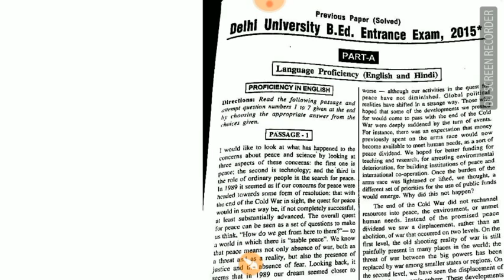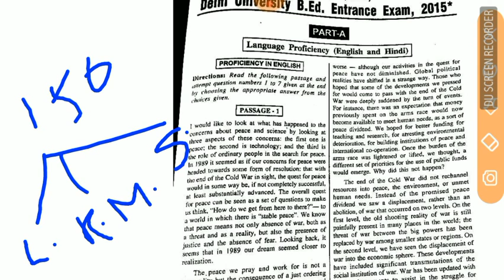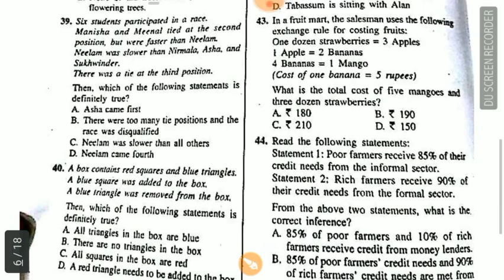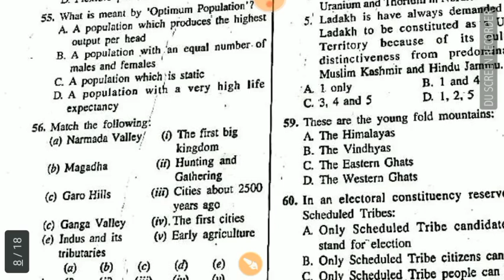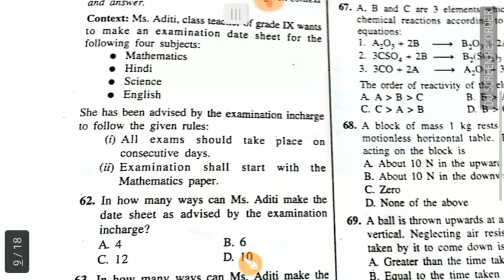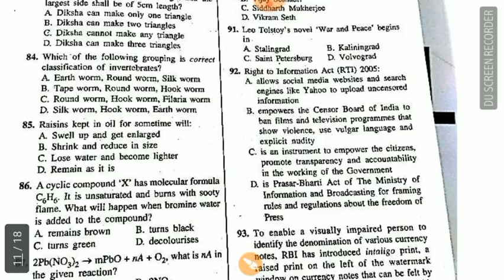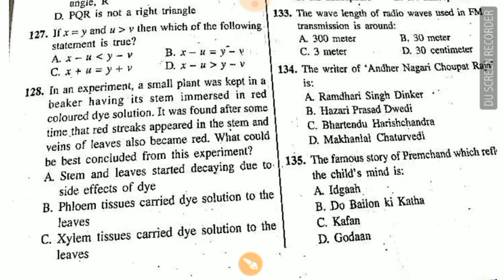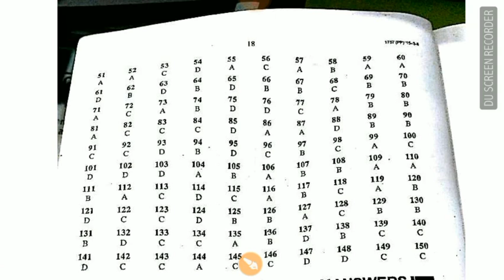D.U. B.ed Entrance Solve Paper - 2015 , English medium for Delhi University 2017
I upload video for upcoming 2017 Delhi University B.ed entrance paper for help to guys who are going to appear this year entrance ..